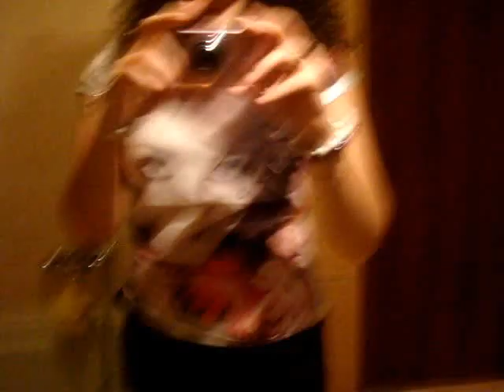Get Ready With Me !! #2 Mi preparo con voi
ragazze e ragazzi finalmente sono riuscita a caricare il video ..come avevate capito ho avuto dei seri problemi con il mio pc e non riuscivo a terminare l editing del mio video !!! spero che dopo tutta questa attesa almeno il video sarà di vostro gradimento!!! Porgo di nuovo le mie scuse ..spero di non avere più problemi con il pc :) vi aspetto ai prossimi video e mi raccomando se volete qualche video particolare scrivetemi pure qui sotto ...iscrivetevi e se vi è piaciuto mettete un like !!! ciaoooooooooooo alla prossima :*
Profilo Facebook : cercate Gaia Celeste :)